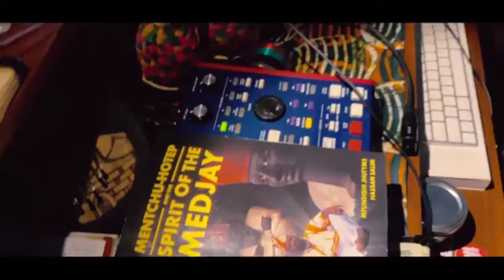38 Spesh & Ski-Beatz SmackPackVol14Challenge (Produced By DJ Mystical FLex).mp4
Video and Production made By: DJ Mystical FLex!
Ski-Beatz Presents
Exclusive Verse By: 38